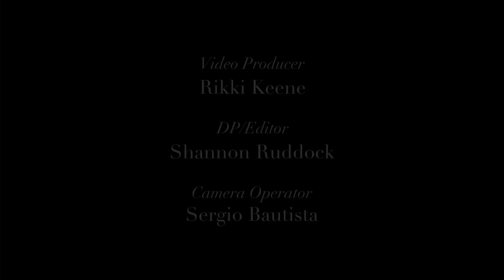True Religion Fall 2011 Campaign Behind The Scenes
Model - Anne Vyalitsyna and Gabriel Aubry
Photographer/Director - Nino Munoz
Stylist - Katie Mossman

Video Producer - Rikki Keene at Double K Productions

Film/Post - Shannon Ruddock at Double K Productions